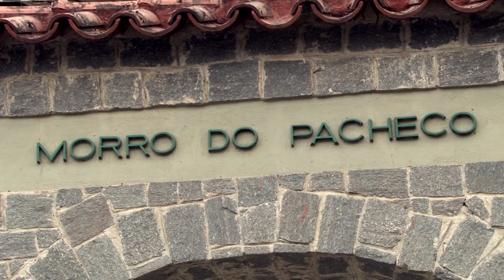Descida das escadas de Santos envolve comunidade do Pacheco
Chegando na sua 16ª edição no domingo (4), a Descida das Escadas de Santos não só faz da Cidade a capital mundial do downhill, como também movimenta toda a comunidade do local onde é realizada. Mais de 100 moradores do Morro do Pacheco trabalham na organização do evento.